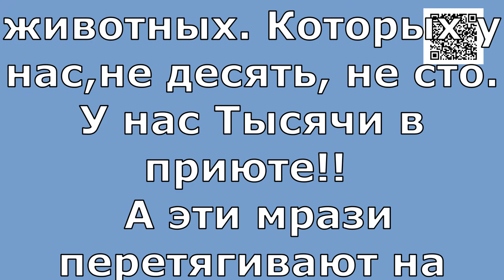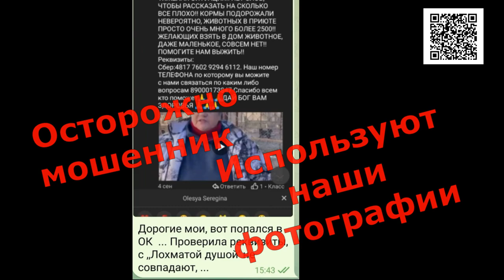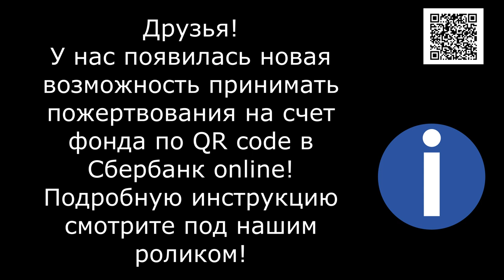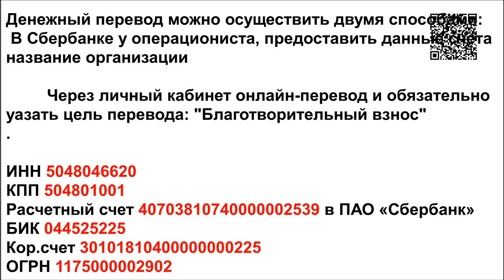Спинальники рискуют остаться без помощи/Dogs with fractured spine are at risk of not getting help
Банковские Карты:  Халва 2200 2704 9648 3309
Tinkoff: 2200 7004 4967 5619
Alfabank: 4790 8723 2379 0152

Собаки инвалиды не выживут на улице((